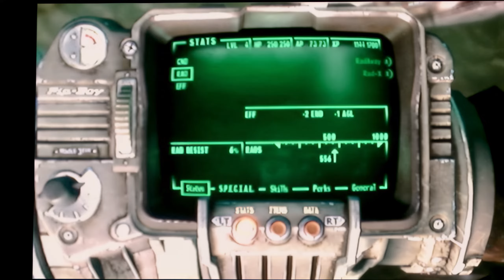Going RADIOACTIVE! Bomb Disarmed & 1st Home! Part 9 - Fallout 3 (2008/Xbox 360)